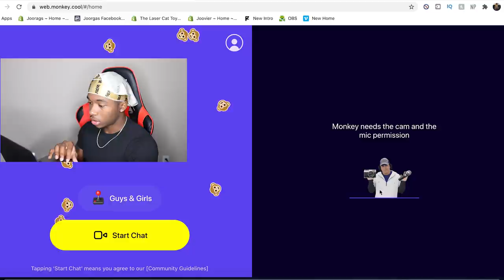Trying Out The Monkey App Website *GONE RIGHT*